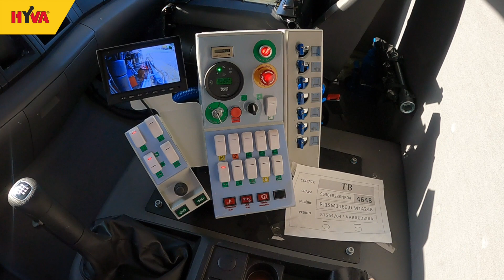Sweeper SIGMA from USIMECA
USIMECA is a company founded in the late 40's, and since the 60's, it has been dedicated to manufacturing of waste handling equipment and leader in Latin America for these products. We manufacture refuse collection vehicles. We are currently structured in two factories in Brazil, one in Mexico and we have direct companies and distributors in all Latin American countries. Today we have products spread over more than 30 countries, around the American continent and some African countries. We recently partnered with the worldwide HYVA group, a manufacturer of products such as hydraulic cylinders and kits for lifting and other equipment. The group also manufactures waste handling equipment. This association, between HYVA and USIMECA, aims to unify the existing HYVA’s waste handling structures in Asia with the USIMECA’s structure in Latin America. Together, we hope to become, no longer a leader in Latin America, but a leader in the markets of the African and Asian continents.